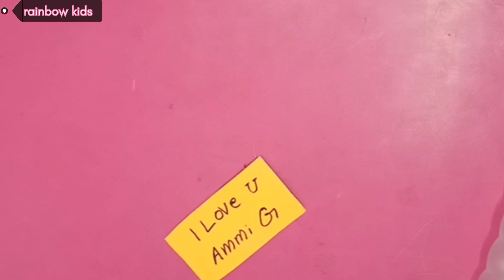Happy mother's day craft| mother's day gift idea|easy gift box